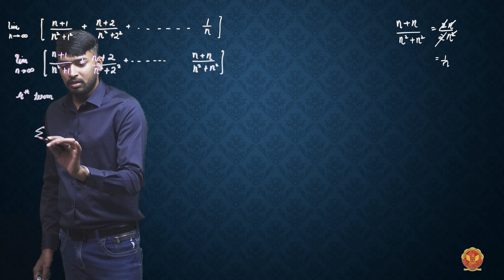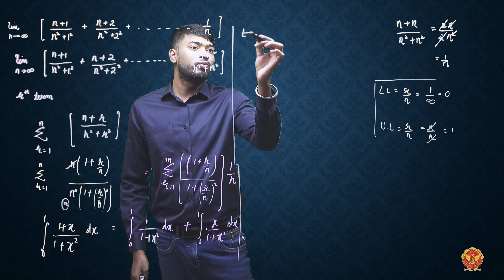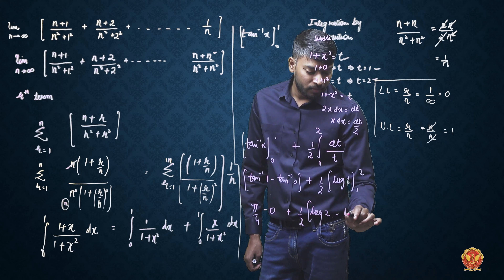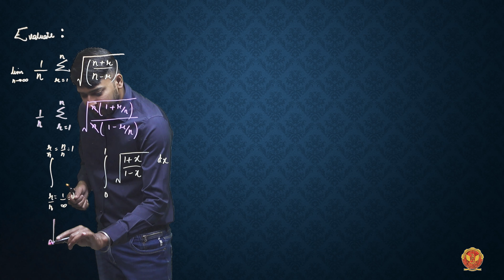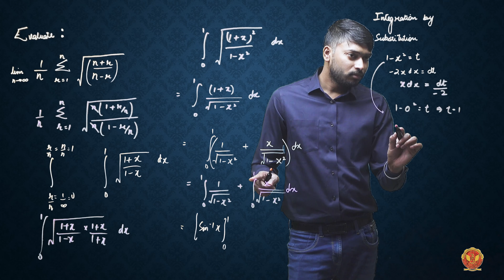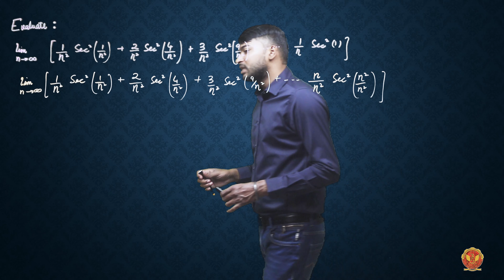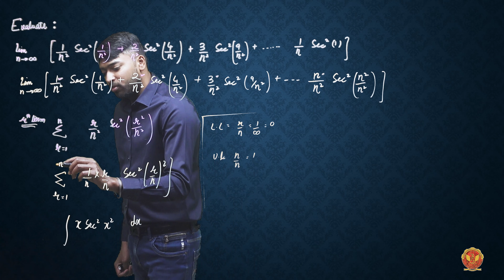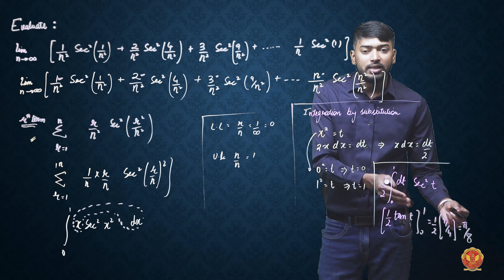4.2 Summation of Series, part 2